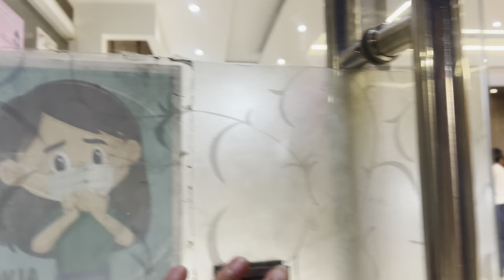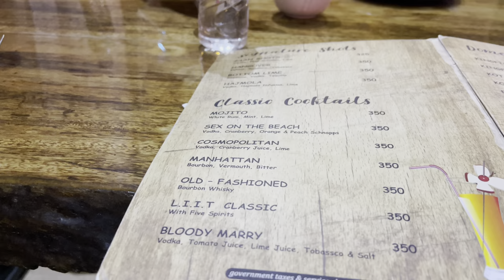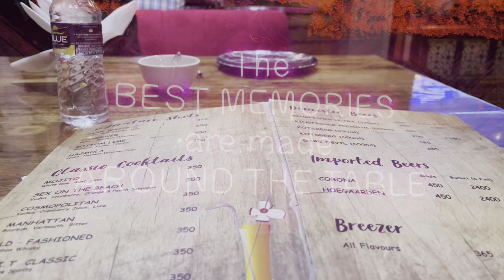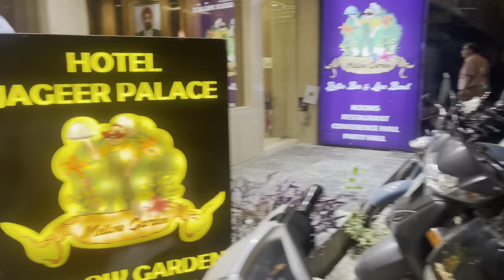Delhi-Do you dare to try this thali..? - Mellow Garden